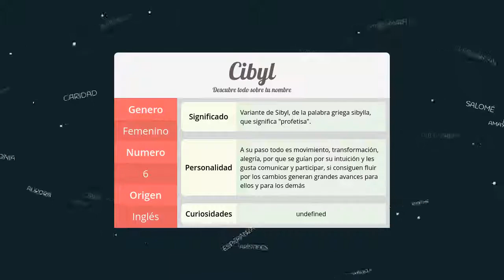Significado de Cibyl, nombre Inglés para tu bebe niño o niña (origen y personalidad)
Descubre el significado del nombre (Inglés) Cibyl y el origen de su procedencia. En la fuente original podras descubrir la personalidad y algunos datos curiosos del nombre para tu bebe.